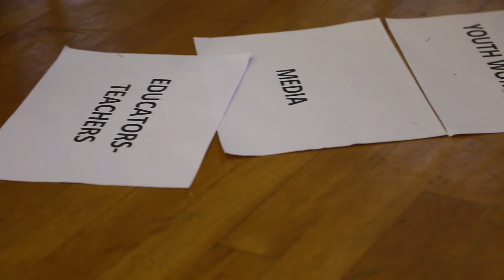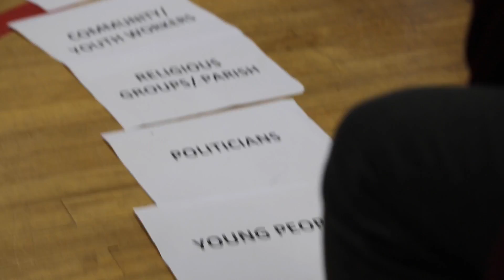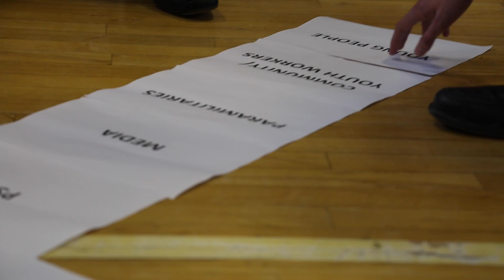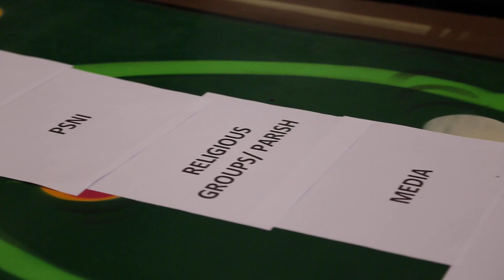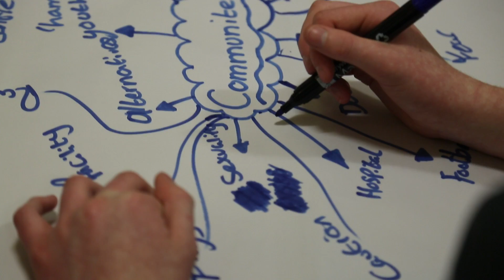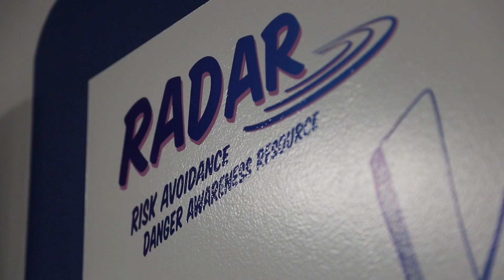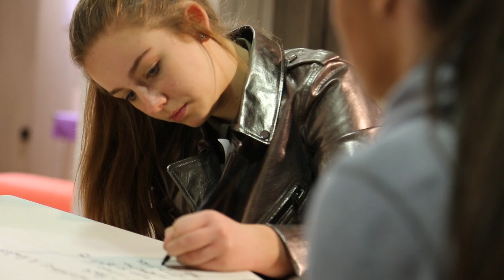Co-operation Ireland CATCH Programme Showcase 2016 17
Footage of the groups participating in the Co-operation Ireland CATCH project 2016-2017